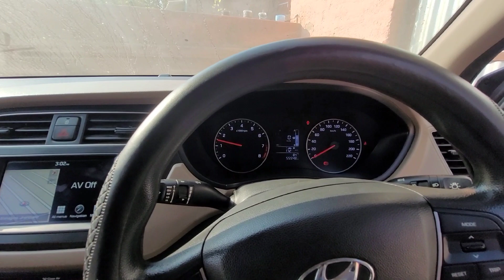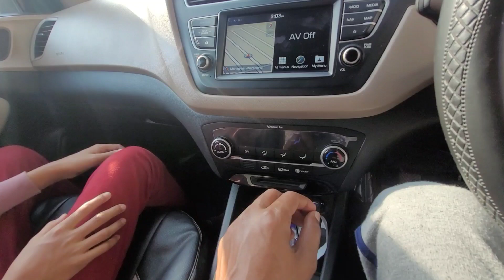बच्चे कार के शीशे को अपना ब्लैकबोर्ड बना दिए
Queries-
RKM official vlog today
RKM official new video
Daily vlogs
Family vlogs
Village lifestyle vlogs
Village life
viral video
Vlogs in India
Indian vlogger
Desi vlogs
Desi vlogger
Pahadi life
Jharkhand wala
indian village life vlogs
Couples job lifestyle